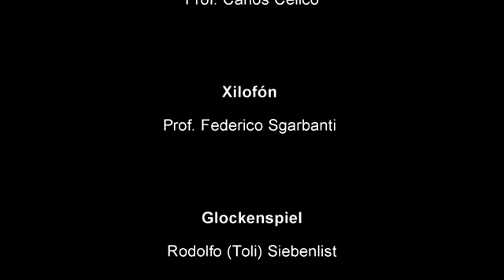VIVA LA PATRIA: El Himno Nacional Argentino interpretado por profesores y alumnos entrerrianos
Profesores y alumnos de la Escuela de Arte y  Música y Banda Infanto Juvenil Entrerriano que encabeza Horacio Alfredo Jurasek,  interpretaron el Himno Nacional Argentino  en el marco de la celebración  del día de  la Independencia.